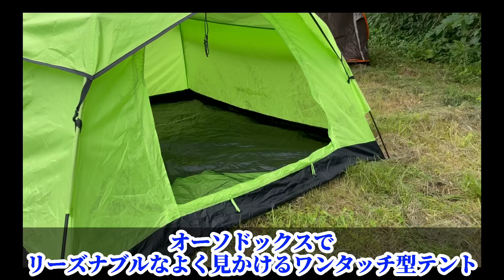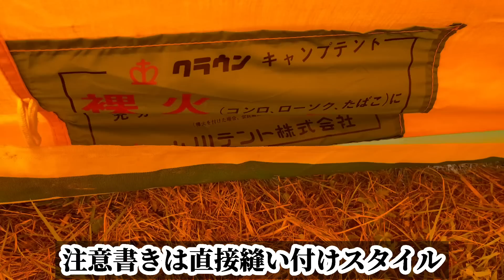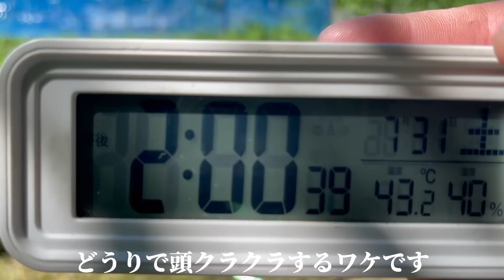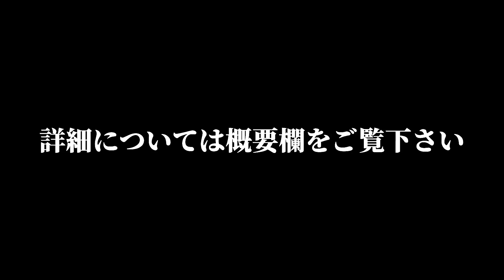【テント紹介】ソロキャンプ歴１年！猛暑の中父とひたすらテント設営致しました/津軽弁、老害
こんにちはJaiJaiです！

暑すぎて犬のコロンが耐えられない為、キャンプに行けなかった際に持っているテントを張れるだけ張ってみました。
撮影時点で持っていたテントは１３個、タープは３つ。
本当は全部張りたかったですが、２日目猛暑で１０張りでギブアップしました。
すみません。
張れなかったテントについては下記キャンプ動画リンクからお願い致します。

①キャンピングバディ
三人用ワンタッチテント
現在は販売しておりません

②JIASHUOポップアップテント 5人〜6人用

③フィールドステーションワンタッチテント３～４人用
※いただきもの

④ogawa三角テント
車庫から発見

⑤Hiiistoneオールインワンテント

⑧ースイーグル TYPE-A タープテント NE1230

⑨OneTigris SOLO HOMESTEAD キャンプテント ポール付き 軍幕 06

⑩テントファクトリー TCワンポールテント180V TF-TCP-180V 320×270×180(H)cm
動画公開時はアマゾンで在庫切れの様です

今回設営出来なかったテントの動画

効果音：効果音ラボ他